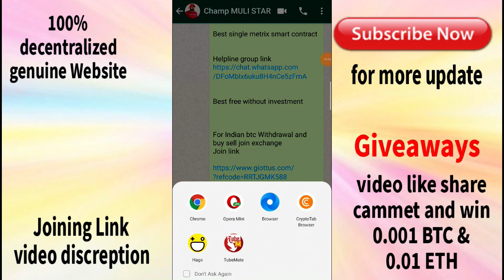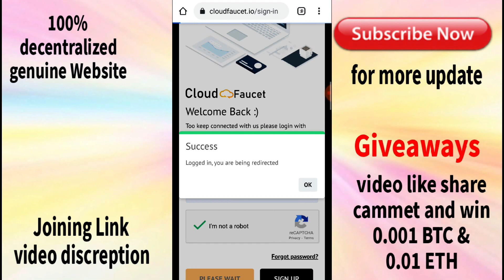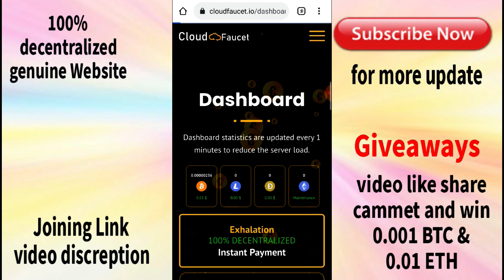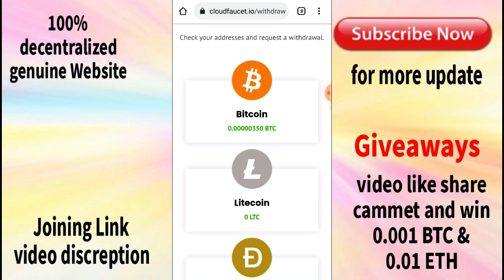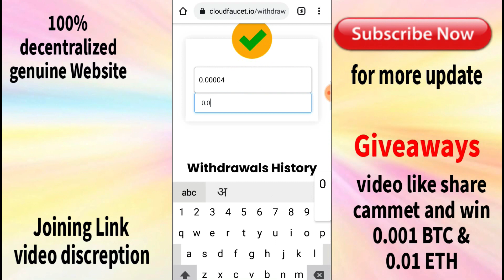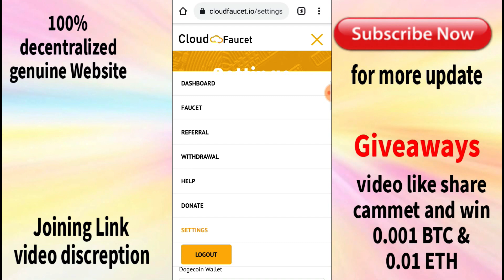Earn Free Bitcoin Daily 0.01 BTC A Day - Earning Tricks, Earn Money, Without Investment, Faucet, ETH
Earn Free Bitcoin Daily 0.01 BTC A Day - Earning Trick, Earn Money Online, Without Investment, ETH

Online earning bitcoin
Join link

100% decentralized website faucet website free

Join Indian wallet for withdrawal

1sec me paisa bank me and buy and sell btc eth

Keyword best btc earning website

Technical Mulistar
Youtubers

Thank u so much frd